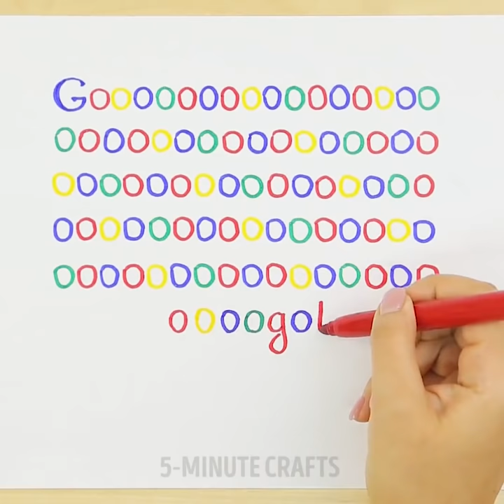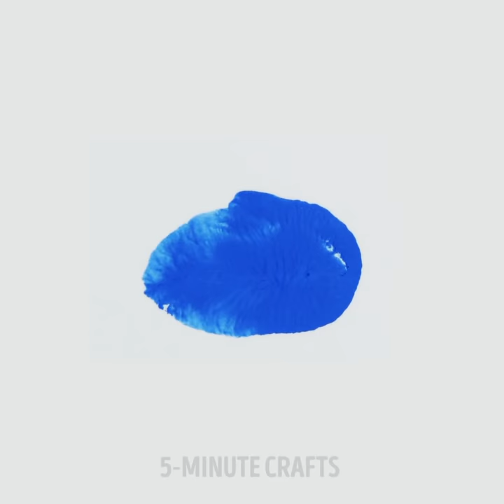17 COLORFUL CRAFTS AND ACTIVITIES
COLORED CRAFTS FOR KIDS

Art is not as difficult as you might think. Anyone can learn how to create amazing paintings. If you also want to learn to make your own masterpieces (to decorate your home, for example), you have to see this DIY tutorial video. The first craft is a cool abstract poster. You can choose any contrasting color for this poster, the trick is the following – using stripes of tape, you can create an amazing pattern on your poster. It can be anything you like – rickwork or some abstract lines. Set your imagination free.

The following activity is really exciting! Have you ever heard of thread painting? This type of crafting is really exciting – you never know the result. Try to do this with little kids and you'll see how excited they can be.

Another amazing and surpsrising craft for home is a blanket made of old T-shirts. Try and make it yourself – I'm pretty sure that you have a lot of old T-shirts to upcycle. Another cool T-shirt craft is a house for a cat – for this craft, you'll only need a box and a T-shirt that you don't need anymore. Your cat will love it.

It starts to get dark early. For these purposes, we invented a few cool DIY lights for you to repeat. They can make you nights more cozy and they are really easy to make.

There's one more bright experimen for toddlers - take a large flat dish of milk, add some drops of different food colors and stir it with a cotton bud soaked in dishwashing soap. Enjoy your own amazing firework of color!

Watch this video up to the end and see how to make amazing paper tricks and surprise everyone around you.

TIMESTAMPS:

00:43 – Thread painting
01:47 – T-shirt blanket
07:41 – Finger painting
11:48 – Lime lamp